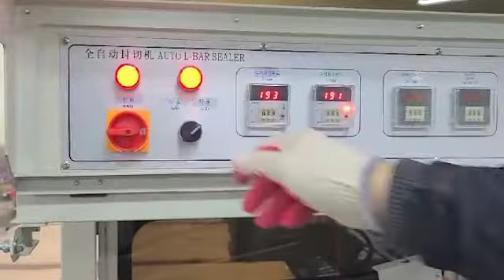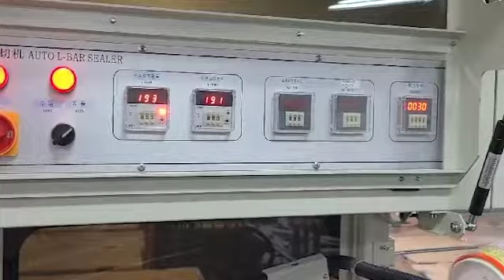전자동 L실링기 + 수축포장기(컵라면) Automatic L type sealing heat shrink wrapping packing machine Cup Noodle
전자동 L실링기
+ 수축포장기(컵라면) Automatic L type sealing heat shrink wrapping packing machine Cup Noodle

인천 서구 백범로 678번길 30 3층 (주)에이치지케어 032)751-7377